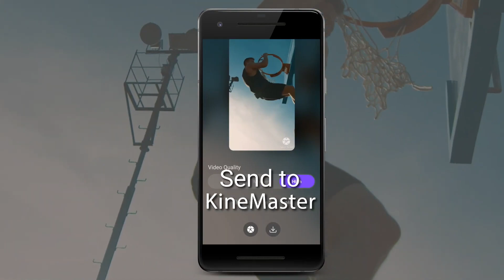SpeedRamp for KineMaster